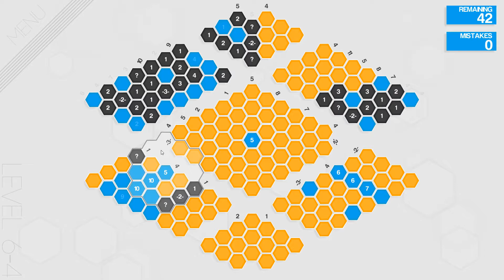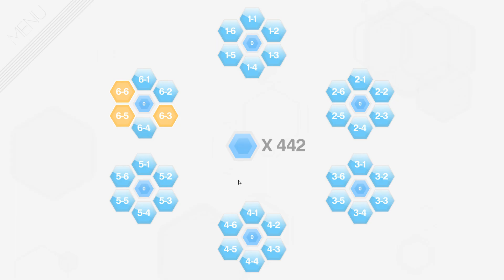#10 Level 6-4 - Let's Play Hexcells Infinite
Hexcells Infinite by Matthew Brown
Ein Logik-Puzzler mit Zahlen, ähnlich dem Sudoku aber auf ein paar weiteren Ebenen. Das Spiel erklärt sich eigentlich von selbst, ich werde aber einzelne Mechaniken ruhig hervorheben.
Da dieses Spiel sehr entspannend ist, werde ich mein Kommentar sehr in den Hintergrund stellen. Das ist der Entspannung förderlich.

Unterstützt seine Projekte (die ich hier alle nach und nach vorstellen werde) gerne über Steam. Wie gesagt kosten seine Spiele nicht viel und bieten einiges. An Logik, Entspannung und toller Atmosphäre